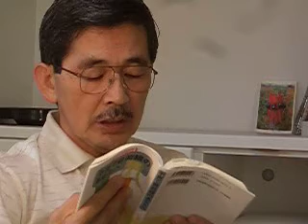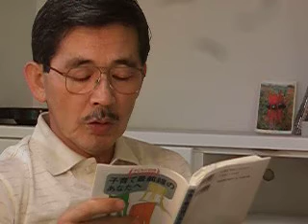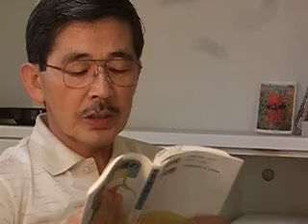How to lead kids toward his study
A know-how to lead kids for studies